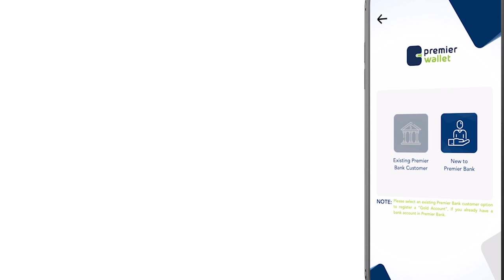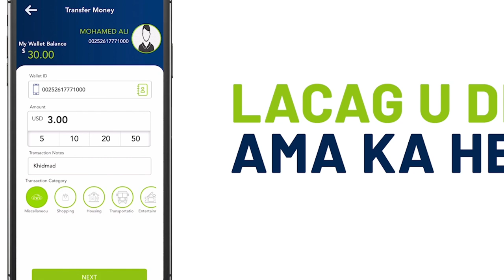Xildhibaan Hore Waranto “hadii ay biyo ku sixato Jawahir Baarqab waxaa lagula xisaabtamayaa Imaamka